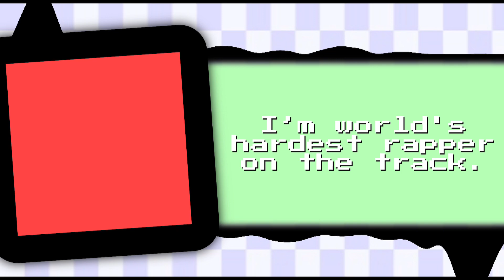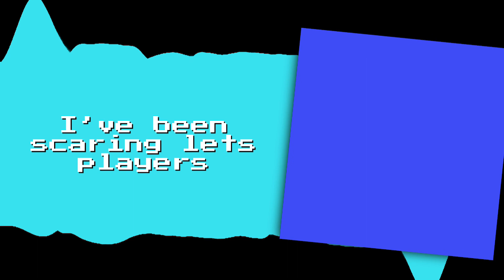TWHG vs TSMG - One Verse Rap Battles SERIES PREMIERE (feat. Pixel Chris and Powerofdan)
Well it’s finally done! I’ve been super excited to do this project and it’s finally out. Definitely check out those guys in the description because if it weren’t for them this battle wouldn’t even be uploaded today!

Written by PRB (You’re already here) and Pixel Chris

Edited by Pixel Chris

Art by Pixel Chris

Prod. Anywaywell

Well I think that’s it for now. I’m super excited to continue making battles from here on out and I am currently writing my next one which I will be revealing at a later date. Until then I’ll see ya! - PRB